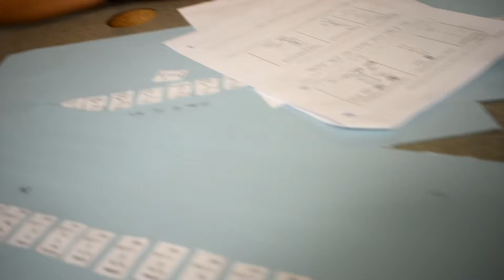The Weekly Vlog - Ep 47 - Friend Features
In this vlog we feature Saiya, Felix, Parker, Noah, Ryan, Joseph, Cade, Vinny and Jazz. Enjoy!

About me:
Age: 15
Country: US
Height: 5.7
IQ: 69
Number Of Platinum Trophies: 24